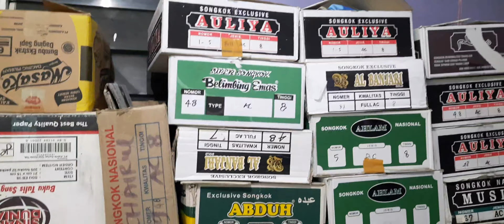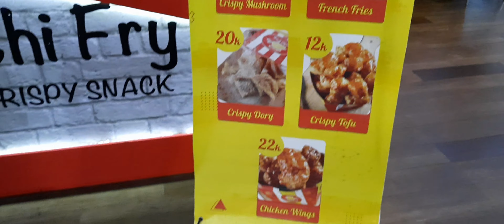Bersilaturahmi ke rumah pelanggan Songkok di hari ke dua Lebaran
Dihari kedua lebaran kami bersilaturahmi ke rumah salah satu pelanggan kami di daerah Galesong kabupaten  Takalar. Makassar, Selasa 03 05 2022 / 2 Syawal 1443 H